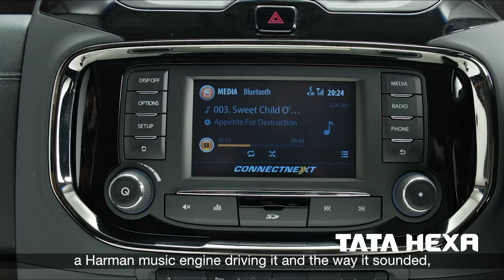Rohit Jain's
A software engineer by profession, a wild life photograher at heart, Rohit Jain believes his Hexa will be the perfect companion for his adventures. Here's his HexaExperience with his 'Nilgai'